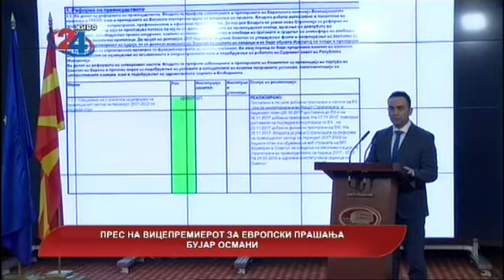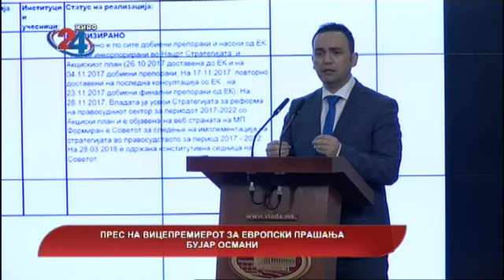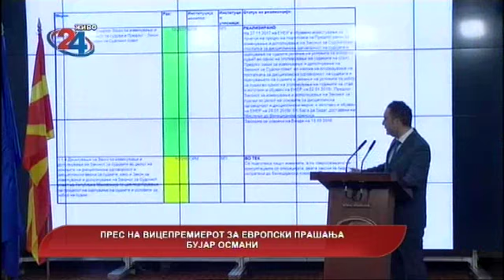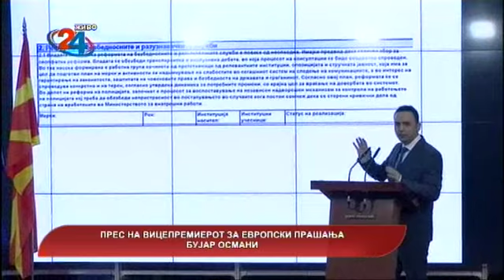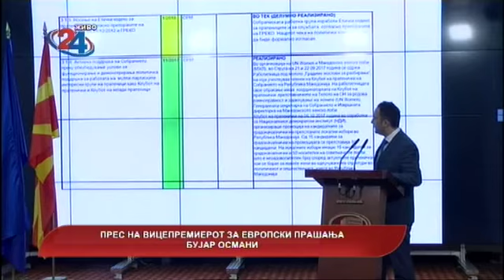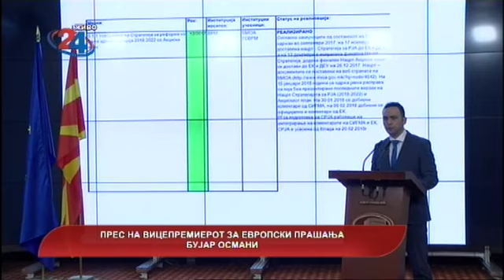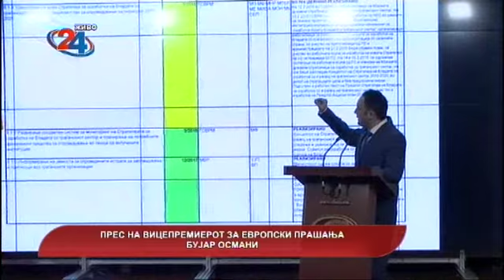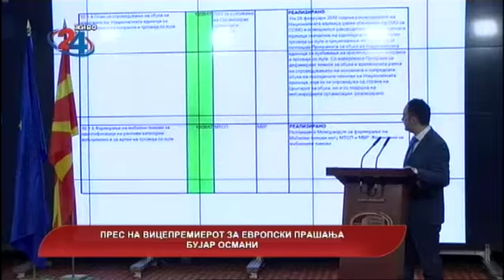Во тек...Прв дел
Тема 1: Бујар Османи: Македонија остануа посветена на реформите
Тема 2: Слободна тема